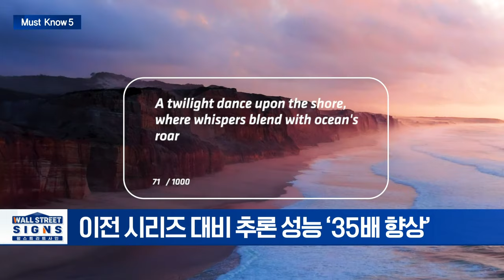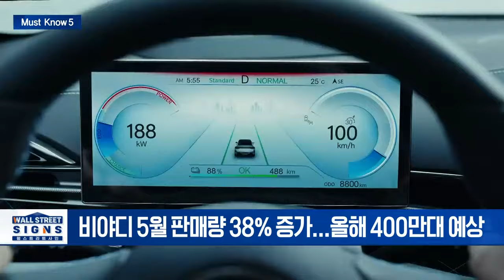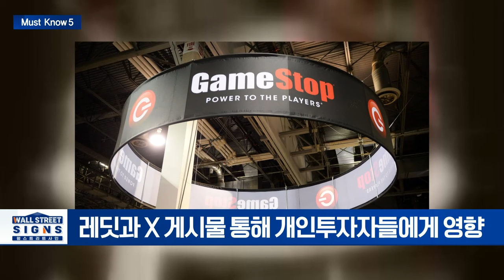美 AMD, 대만서 차세대 AI 가속기 공개/비야디 5월 판매량 38% 증가/로어링 키티로 다시 한번 폭등하는 ‘밈주식’ | Market Signal (20240604)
▶ 美 5월 S&P 제조업 PMI 51.3 전월비↑... ISM 제조업 ↓
- 5월 S&P 제조업 PMI 51.3... 전월대비 1.3p↑
- 5월 ISM 제조업 PMI 48.7... 전월대비 0.5p↓

▶ 美 AMD, 대만서 차세대 AI 가속기 공개
- 이전 시리즈 대비 추론 성능 ‘35배 향상’
- “AI가 최우선 과제”... 엔비디아 추격

▶ 비야디 5월 판매량 38% 증가... 테슬라는 역성장 전망
- 비야디 5월 판매량 38% 증가... 올해 400만대 예상
- 테슬라, 7월 초 2분기 인도 대수 공개 예정

▶ 로어링 키티로 다시 한번 폭등하는 ‘밈주식’
- 개장전 게임스탑 90% 오르고 AMC도 동반 상승
- 레딧과 X 게시물 통해 개인투자자들에게 영향

▶ 코인베이스, 2024 선거 앞두고 친암호화폐 로비 단체에 $2500만 기부
- 코인베이스, ‘페어쉐이크’에 2500만달러 기부